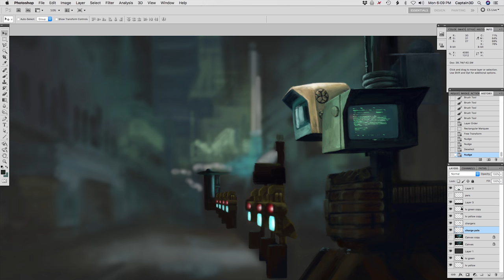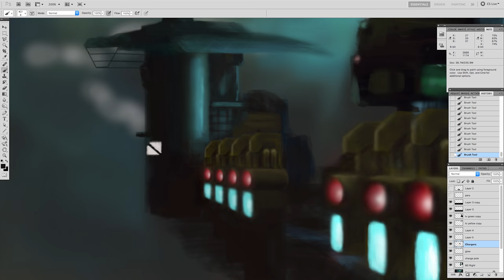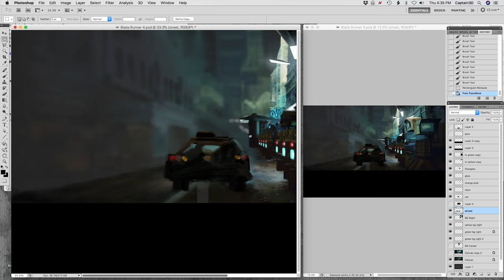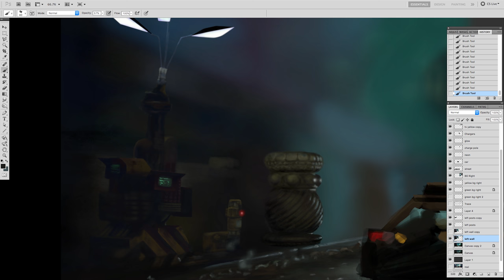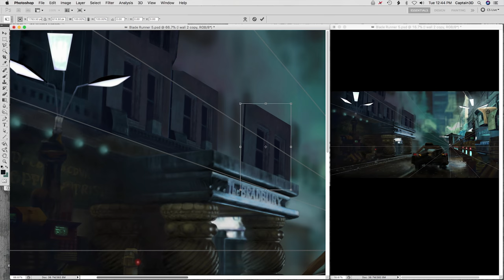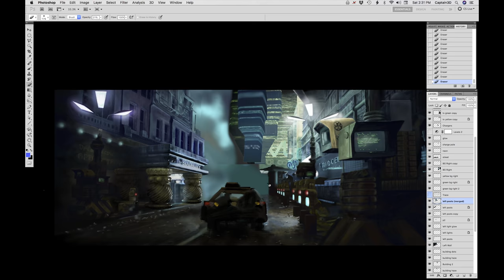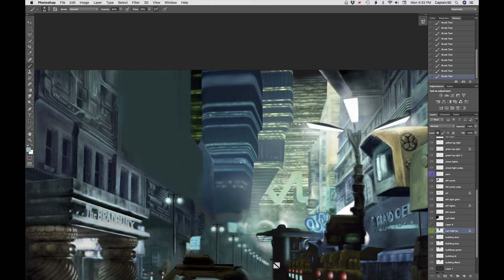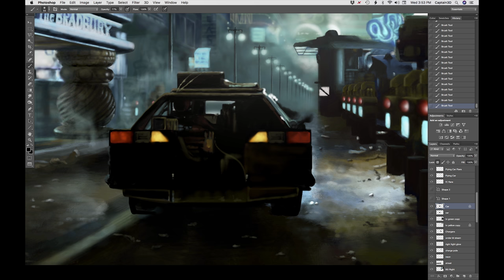Blade Runner Street Scene - Speed Painting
I spent around 60 hours on this digital painting of a scene from the original Blade Runner.